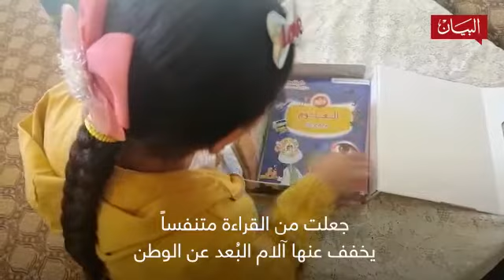لاجئة تتأهل للمرحلة النهائية لتحدي القراءة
جعلت من القراءة متنفساً يخفف عنها آلام البُعد عن الوطن، ليتكلل إصرارها بالتأهل إلى المرحلة النهائية لمسابقة تحدي القراءة 2020 في الأردن، تعرفوا إلى أحلام الطفلة السورية، سارة الشيخ، ضمن سلسلة "أحلام صغيرة" من "البيان"